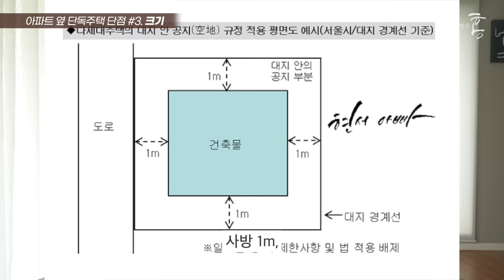아무도 말하지 않는 아파트 옆 단독주택 최악의 단점 4가지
00:00 뻔한 얘기 아님
00:36 이유1
02:16 이유2
03:56 이유3
05:30 이유4
06:56 못다한 이야기